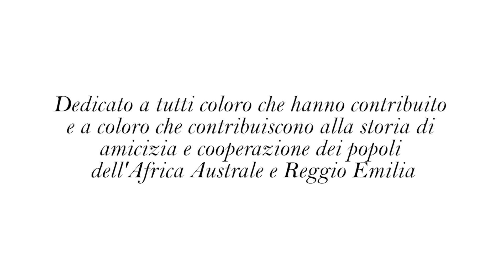"Mozambico - Italia: crescere insieme" - Intervista a Matteo Zuppi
Don Matteo Maria Zuppi è nato a Roma l'11 ottobre 1955. Si è laureato in Lettere e filosofia all'Università La Sapienza di Roma con una tesi in Storia del Cristianesimo. É stato ordinato prete a Palestrina nel 1981 e successivamente incardinato a Roma nel 1988. Dal 1981 al 2000 è stato viceparroco della basilica di Santa Maria in Trastevere, per poi diventare parroco della stessa basilica dal 2000 al 2010. Dal 2010 è parroco nella Comunità dei Santi Simone e Giuda Taddeo a Torre Angela, nella periferia di Roma.
Sin da giovane ha altresì legato la sua opera alla Comunità di Sant'Egidio, figurando nel 1973 tra i suoi fondatori e all'interno della quale ricopre dal 2000 il ruolo di assistente ecclesiastico generale. La Comunità è da sempre impegnata negli ambiti del sostegno ai più poveri, della cooperazione tra popoli e della diffusione del Vangelo, elementi che hanno sempre caratterizzato l'azione di don Zuppi. Aspetto rilevante resta però il forte impegno profuso per la pace nell'Africa Australe e Sub-Sahariana, che lo ha portato a ricoprire ruoli di primo piano all'interno di processi di mediazione per la chiusura di conflitti sanguinosi, tra cui la guerra civile mozambicana e il genocidio in Burundi.
La pace in Mozambico è arrivata il 4 ottobre 1992, dopo la firma degli Accordi di Roma, che sancirono la fine delle ostilità esplose nel 1975 (anno dell'indipendenza mozambicana dal Portogallo) tra i gruppi del FRELIMO (Fronte di Liberazione del Mozambico), sostenitore del governo, e del RENAMO (Resistenza Nazionale Mozambicana), ferreo oppositore dell'allora governo nazionale. Nell'ambito di questi accordi la Comunità di Sant'Egidio ha ricoperto un ruolo di "diplomazia parallela" fondamentale per il buon esito delle trattative, guadagnandosi nel corso del tempo la fiducia di entrambe le fazioni e della popolazione locale in generale, riuscendo così a concretizzare un dialogo che prima sembrava impossibile. Ed è proprio in questo processo di mediazione che don Zuppi si è posto come timoniere, ricoprendo un ruolo di primo piano, insieme ai membri della Comunità di Sant'Egidio, Andrea Riccardi e Mario Raffaelli, e all'arcivescovo di Beira, don Jaime Gonçalves.
L'impegno di don Zuppi insieme alla Comunità di Sant'Egidio nel continente africano è dunque da sempre di assoluto rilievo. Infatti, oltre alla pace mozambicana e all'impegno in Burundi (profuso assieme, tra gli altri, a Nelson Mandela) don Zuppi è attivo in molti altri ambiti, tra cui: il sostegno delle Chiese in difficoltà con regimi autoritari; il lavoro di mediazione per la liberazione di missionari in ostaggio; l'offerta di un'alternativa laicale al tipico "afro-pessimismo" presente in gran parte della società africana. Questo forte impegno nell'Africa, unito alle opere portate avanti parallelamente in Italia, hanno reso don Zuppi il "Prete di tutti", oltre che l'"Uomo della pace", impegnato in tutti i fronti nell'aiuto alle persone più in difficoltà e nella risoluzione delle situazioni più complesse.
A riconoscimento della sua attività è stato insignito nel 2006 del titolo onorifico di cappellano di Sua Santità dalla Santa Sede. In aggiunta a questo, il 31 gennaio 2012 gli è stato assegnata da Papa Benedetto XVI la funzione di  vescovo ausiliare della diocesi di Roma, tramite l'elezione a vescovo titolare della diocesi di Villanova. Successivamente, il 14 aprile 2012, ha ricevuto la consacrazione episcopale per mano del cardinale Agostino Vallini. L'11 dicembre 2013 ha poi presieduto la preghiera in memoria di Nelson Mandela presso la basilica di Santa Maria in Trastevere, di cui è stato parroco fino al 2010, ricordando l'importanza e il carisma dell'attivista sudafricano e il suo decisivo apporto nel cercare la via della pace in Burundi. Infine, il 23 marzo 2014 ha presenziato alla veglia di preghiera in memoria dei missionari martiri in missioni di pace promossa dal Centro per la cooperazione missionaria tra le Chiese del Vicariato di Roma. All'interno della veglia si è ricordato il genocidio in Rwanda, di cui ricorre quest'anno il ventennale.